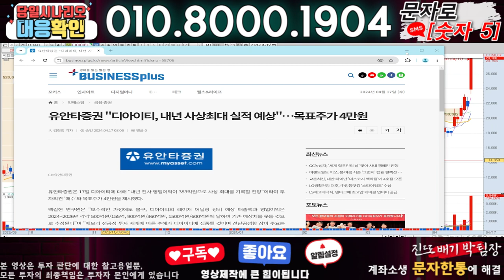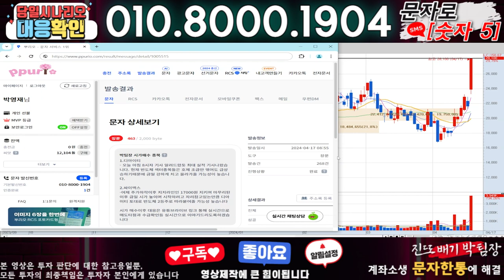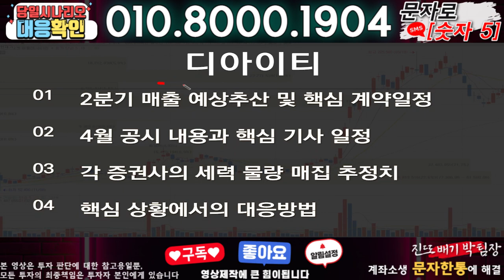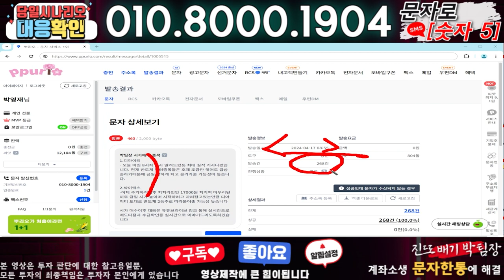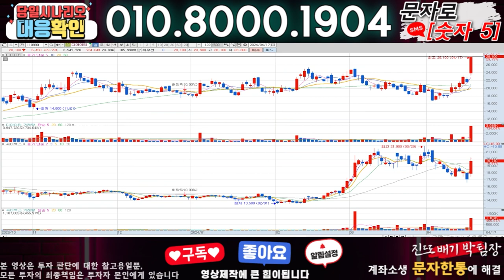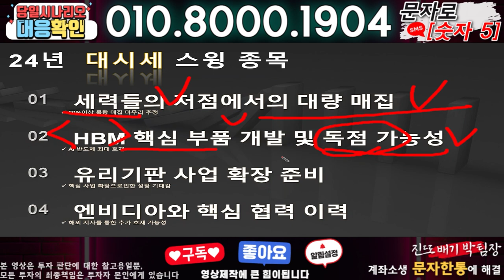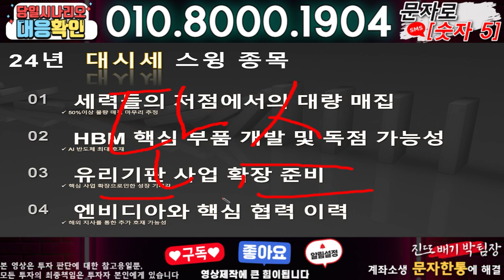디아이티 ) 3분전 기습속보-공식입장발표!! 무슨일인가?